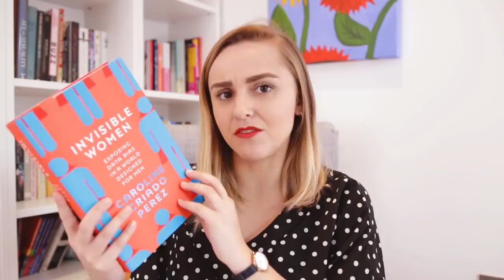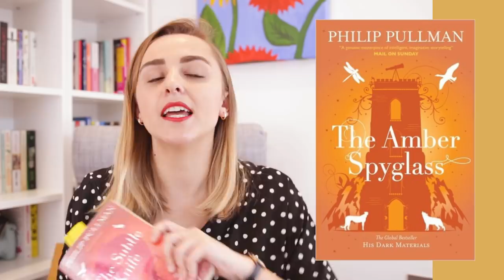My Reading Priorities for 2020! | More Hannah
What's 2020 without another list of goals? Here's all the books I've been recommended, spotted, or that are one of my favourites, that I'm excited to read this year 📚

The Ultimate Guide to Sex & Disability*
Th Science Of Happily Ever After*
Can Everyone Please Calm Down*
Invisible Women*
Men Who Hate Women*
The Uninhabitable Earth*
Against Elections*
Health At Every Size*
Station Eleven*
An American Marriage*
Daisy Jones & The Six*
Red, White & Royal Blue*
The Burning*
The Places I've Cried In Public*
The Secret Commonwealth*
The Subtle Knife*
The Amber Spyglass*
The Raw Shark Texts*